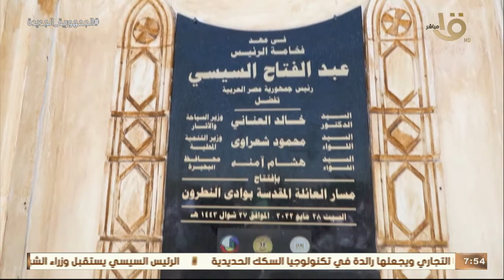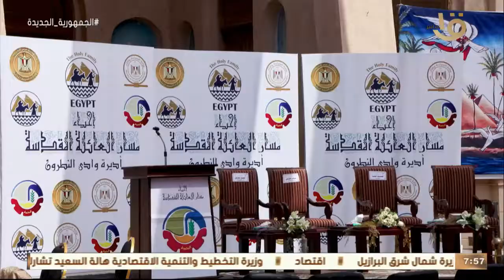صباح الخير يا مصر | افتتاح مشروع تطوير رحلة العائلة المقدسة بوادي النطرون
صباح الخير يا مصر | افتتاح مشروع تطوير رحلة العائلة المقدسة بوادي النطرون.. وزير التنمية المحلية يوضح التفاصيل